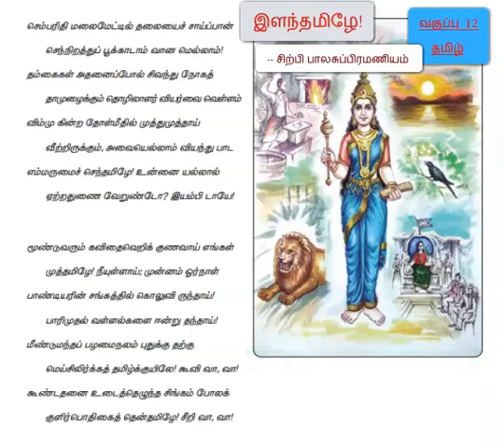12 | தமிழ் | செய்யுள் -1 | இளந்தமிழே! | வாசிக்கலாம் வாங்க | சமச்சீர் & மெட்ரிக் கல்வி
12th Tamil, சமச்சீர் கல்வி, மெட்ரிக் கல்வி.
நாம் தமிழ் செய்யுள்களை வாசிக்கப் பழகுவோம், வாங்க .